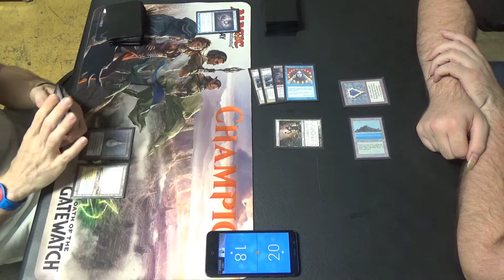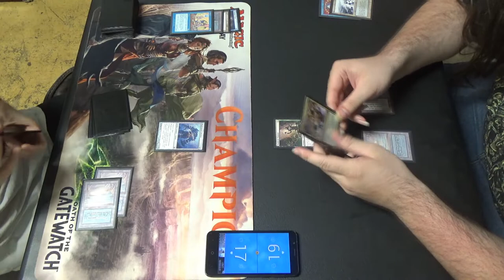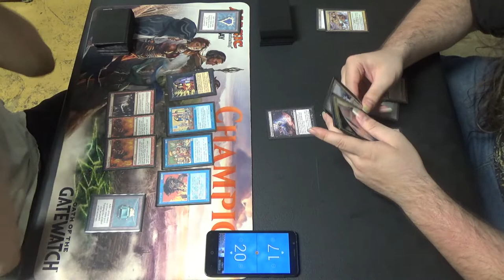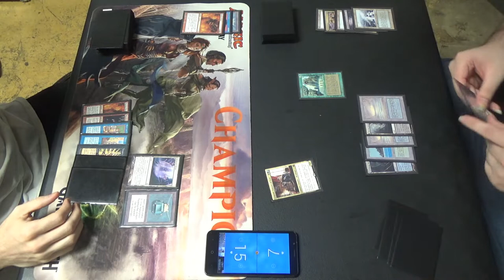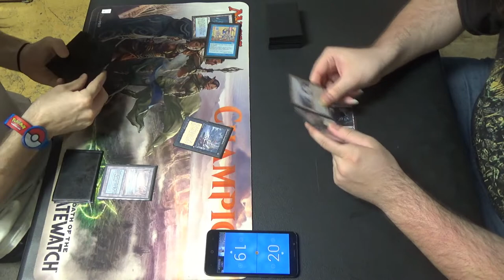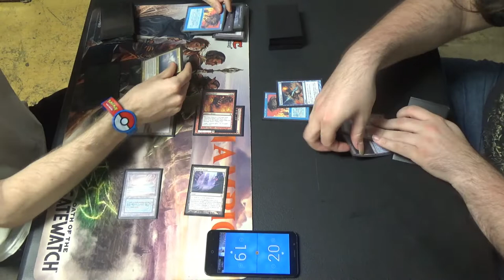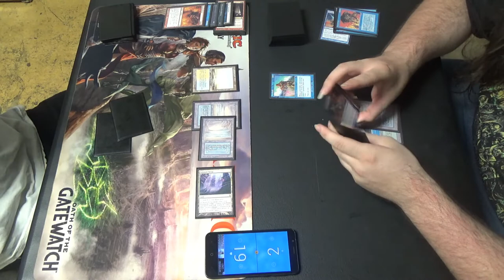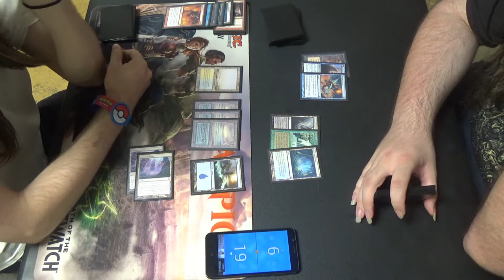Vintage MtG — Blazing Infect vs. Leovold Landstill — Vintage Tournament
Here's the fourth and final round of our second Vintage tournament at TapStart Games. Because it wasn't sanctioned, yes, there were proxies.

Here's the Vintage Infect deck that I ran for this tournament, as best I can remember.
Artifacts (7)
1 Black Lotus
1 Mox Emerald
1 Mox Jet
1 Mox Pearl
1 Mox Ruby
1 Mox Sapphire
1 Null Rod
Creatures (9)
4 Blighted Agent
1 Blightsteel Colossus
4 Progenitus
Instants (16)
1 Ancestral Recall
4 Blazing Shoal
1 Brainstorm
1 Demonic Consultation
4 Force of Will
1 Hurkyl’s Recall
2 Mental Misstep
1 Mystical Tutor
1 Vampiric Tutor
Sorceries (11)
1 Blasphemous Act
1 Demonic Tutor
1 Gitaxian Probe
1 Ponder
4 Preordain
1 Show & Tell
1 Time Walk
1 Tinker
Lands (17)
4 Inkmoth Nexus
2 Flooded Strand
1 Island
3 Misty Rainforest
2 Polluted Delta
2 Scalding Tarn
3 Underground Sea
Sideboard (15)
1 City in a Bottle
1 Damping Sphere
1 Echoing Truth
1 Energy Flux
1 Flusterstorm
4 Grafdigger’s Cage
3 Hurkyl’s Recall
1 Null Rod
1 Ravenous Trap
1 Sorcerous Spyglass

Here's the Vintage Landstill list that Mark played against me.
Artifacts (5)
1 Black Lotus
1 Mox Emerald
1 Mox Jet
1 Mox Sapphire
1 Null Rod
Creatures (8)
4 Deathrite Shaman
1 Jace, Vryn's Prodigy
1 Leovold, Emissary of Trest
2 Notion Thief
Enchantments (5)
4 Standstill
1 Sylvan Library
Instants (16)
3 Abrupt Decay
1 Ancestral Recall
1 Brainstorm
1 Dig Through Time
1 Flusterstorm
4 Force of Will
1 Mana Drain
4 Mental Misstep
Planeswalker (1)
1 Jace, the Mind Sculptor
Sorceries (5)
1 Demonic Tutor
1 Ponder
1 Thoughtseize
1 Time Walk
1 Toxic Deluge
Lands (20)
4 Creeping Tar Pit
2 Hissing Quagmire
1 Island
4 Misty Rainforest
4 Polluted Delta
3 Tropical Island
2 Underground Sea
Sideboard (15)
4 Grafdigger’s Cage
3 Hurkyl’s Recall
3 Leyline of the Void
3 Null Rod
1 Painful Truths
1 Strip Mine